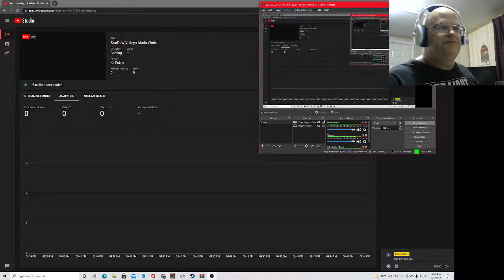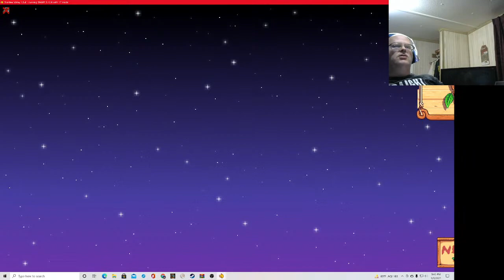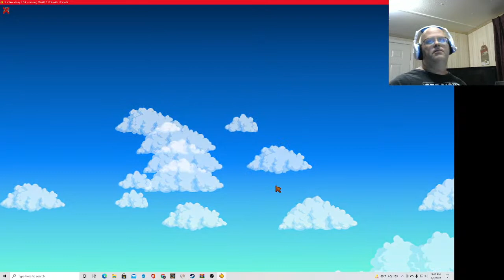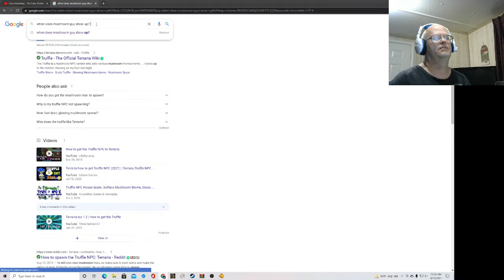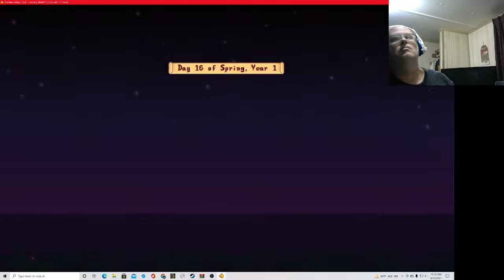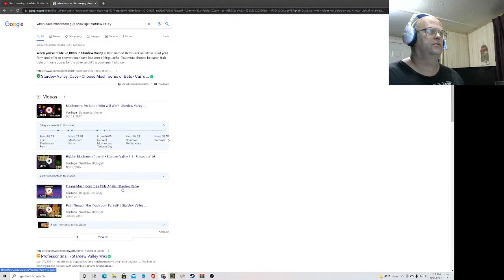StarDew Valleys Mods World